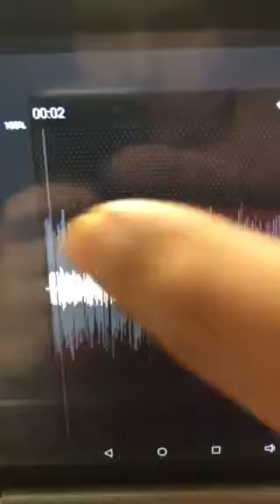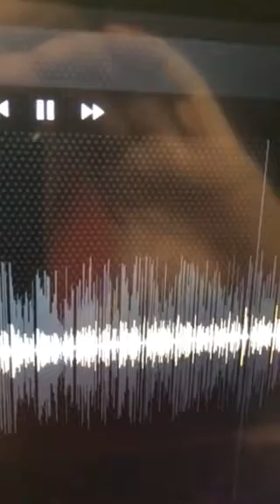Eminem Song With Justin Give USB